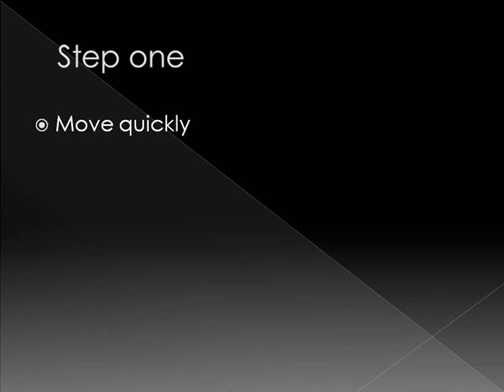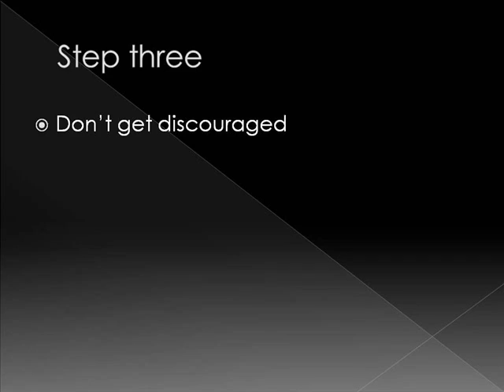Bathroom (School project edit)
Same thing but with steps!